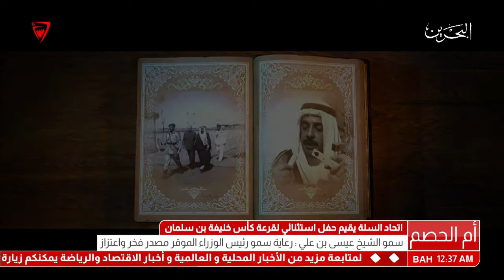البحرين : اتحاد السلة يقيم حفل استثنائي لقرعة كأس خليفة بن سلمان.. سمو الشيخ عيسى بن علي:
اتحاد السلة يقيم حفل استثنائي لقرعة كأس خليفة بن سلمان.. سمو الشيخ عيسى بن علي: رعاية سيدي الوالد مصدر فخر واعتزاز